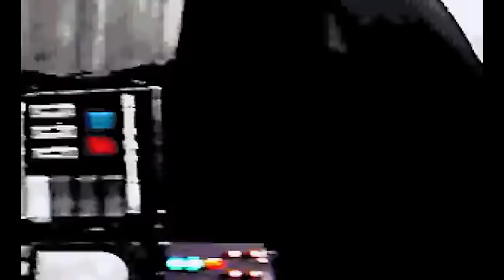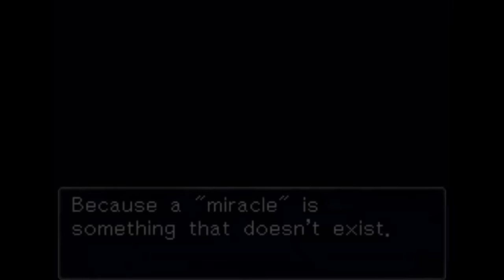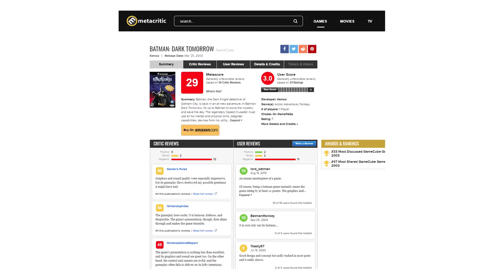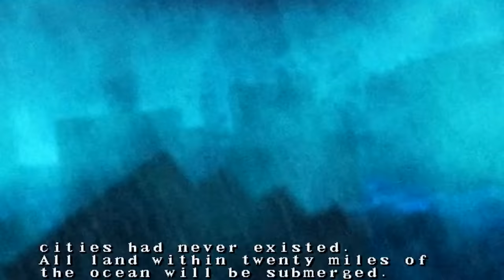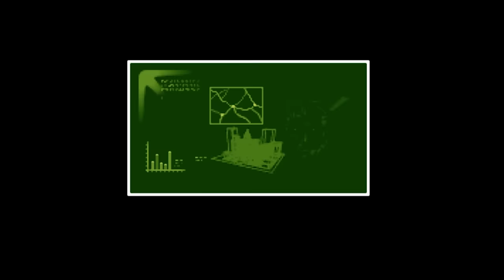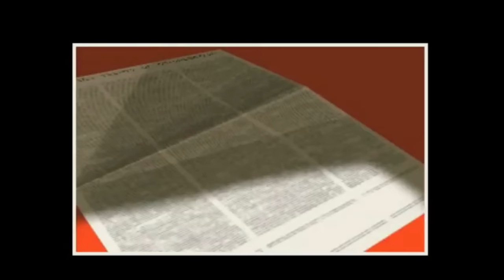7 Darkest Game Overs You Will Never Recover From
Fail at any of these games and be prepared to be scarred for life. 😱😭

Sorry, Batman.